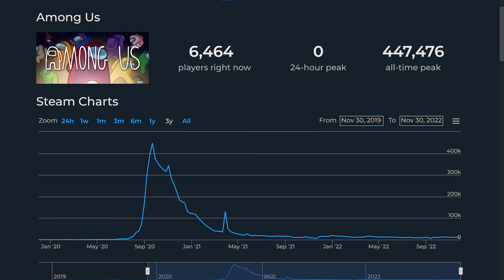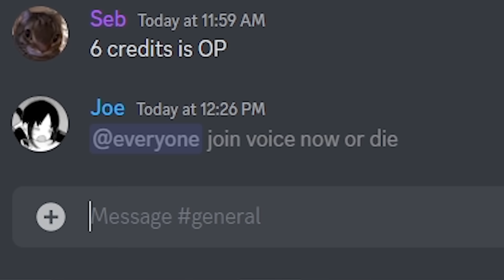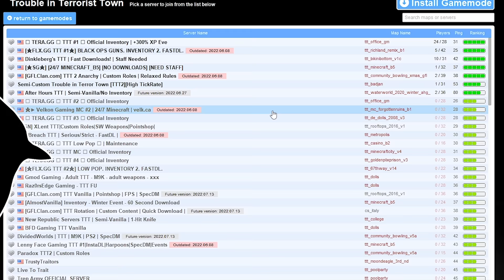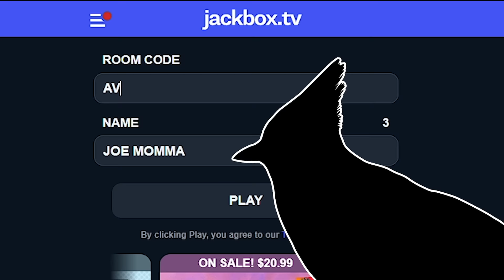The state of Social Deduction games...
I think we need more trouble in those terrorist towns.

Yippie! Keywords!
Today I talk about social deduction video games that I like or don't like, among us, deceit, Project winter, Trouble in terrorist town (TTT), Jackbox push the button, and among us VR all come to mind. Among us VR definitely look more fun than base among us or Trouble in Terrorist Town because it has proximity chat, I really want to get Pavlov VR to try playing Trouble in Terrorist Town with my friends in VR. Among us died and so did all the other social deduction games, and there are 4 reasons why. Friends, today I’m calling an EMERGENCY MEETING to answer one of life's most important questions: Is Red SUS?! I know we’ve all pondered these questions as we’ve played round after round of Among Us and no one could come to a definitive answer, but today I will! I’m here to prove once and for all that red is the most sus color in Among Us!